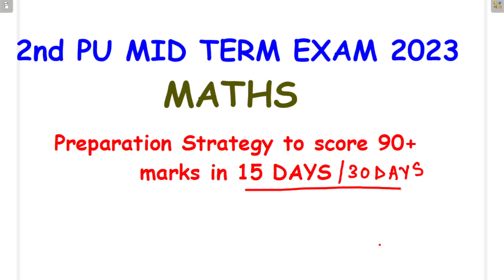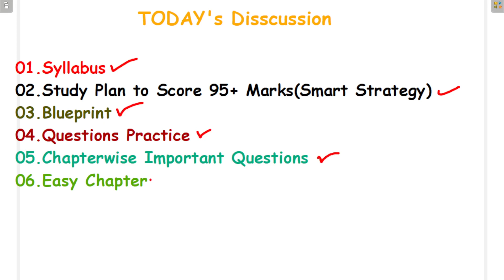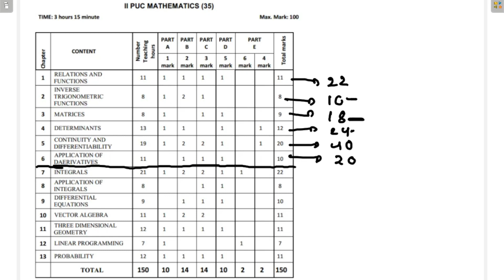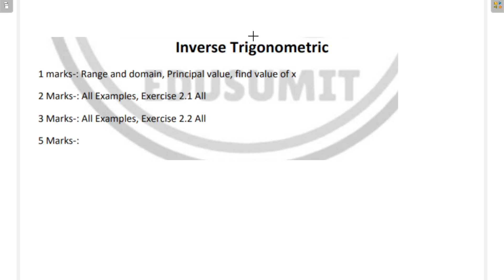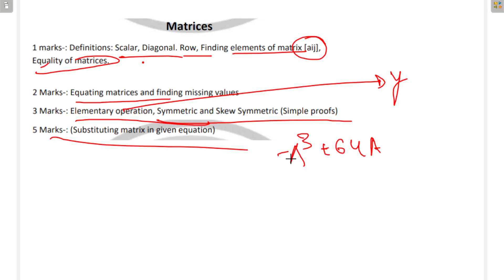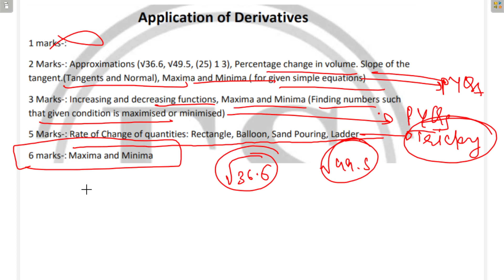2nd PU MID TERM EXAM 2023 // MATHS PREPARATION STRATEGY TO SCORE 95+ MARKS